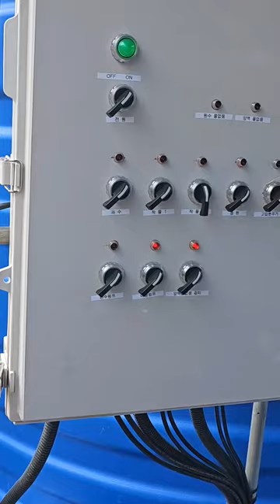The irrigation & pesticide system in JADAM farm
The irrigation and pesticide system in JADAM farm. There are a 10-ton water tank, two 1-ton water tanks, two 2-horsepower pumping motors, an automatic motor, and a 3-horsepower power sprayer.

The JADAM farm is divided into 5 places and is equipped with an electronic valve, so it is very convenient to control everything with a smartphone.

It also has a water flow meter so you can check your water usage. A pressure gauge prevents excessive water pressure from being applied to the irrigation hose.

자닮농장에 설치한 관주및 농약방제시설이다. 10톤 물탱크 1개 1톤  물탱크 2개 2마력 양수모터 2개. 자동모터 1개.3마력 동력분무기로 구성되어있다.

농장을 5군데로 구분하여 전자밸브가 장착되어 있어서 스마트 폰으로 모든 제어가 가능해서 아주 편리하다.

유량 계량기도 달려 있어 물 사용량을 확인 할수 있고. 압력 게이지가 있어 이리게이션 호스에 지나친 수압이 가해지는 것을 방지할 수 있다.